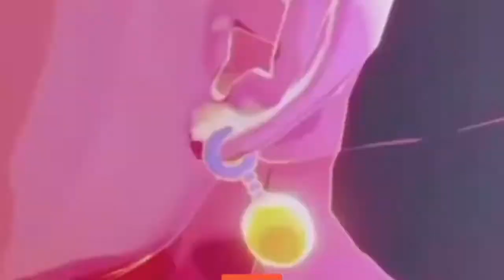Imagine being weak and spamming Naruto ultimate ninja storm 4 online battles